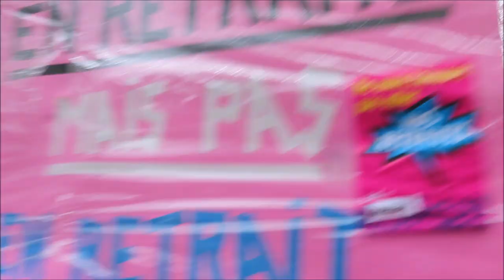Manifestation femmes 8mars 2023 mariepanic no.5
Voici les Voix Rebelles interprétant ROSA LUXEMBOURG rosaluxembourg *
Toutes trempées jusqu'aux os et pleine de bonne humeur révolutionnaire VIVE LES VOIX REBELLES Chorale avec Raphaëlle Legrand à l'accordéon magique et Géraldine Aulaine au micro
Manifestation femmes 8mars 2023 mariepanic no.5 voixrebelles onarretetoutes Paris 8mars2023 le8mars 8 mars 2023
* Manifestation et grève le 8 mars 2023 le8mars 8mars2023 8mars onarretetoutes LA journée internationale pour les droits des femmes 8 mars 2023 RDV Paris République
* Appel de la coordination féministe à la grève du 8 mars
* Rendez-vous pour la manifestation le 8 mars à 14h à partir de Place de la République placedelarepublique en direction de Nation Paris 75020 passage Boulevard Voltaire
* RDV devant le stand taxi Métro Saint-Ambroise entre 15h et 17h avec la Chorale des Voix Rebelles pour entendre des chants féministes
* Voici les Voix Rebelles interprétant l'HYMNE DES FEMMES au Festival des Voix sur Berges sur le Canal St Martin Paris 75010 le 30 juin 2019